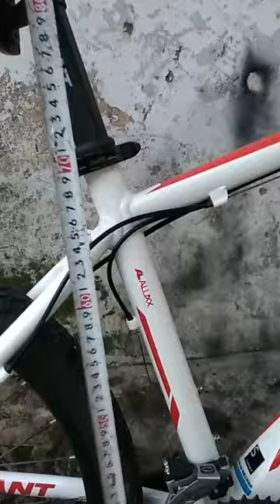Xe đạp GIANT ATX 680-s chính hãng - LH KIÊN- Xe Đạp Hải Phòng .com, zalo : 0975709943- đã bán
Video đánh giá Xe đạp GIANT ATX 680-s chính hãng - LH KIÊN zalo : 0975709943- đã bán có bán tại xe dạp hải phòng .com